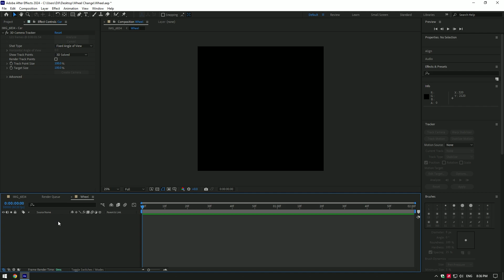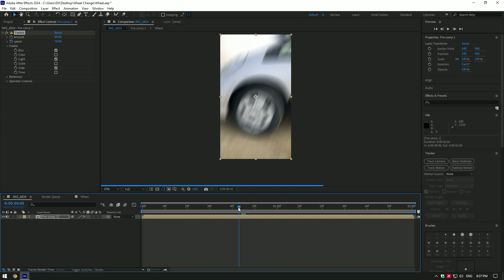Wheels Change Effect in After Effects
In this tutorial I will show you how to change car wheels in Adobe After Effects